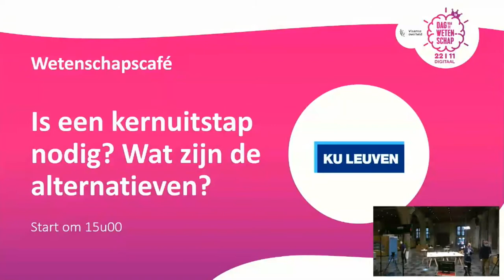Wetenschapscafé: Wat betekent de Brexit voor Europa?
1 Januari 2021 is het zo ver: een al dan niet harde Brexit wordt een feit. Maar hoe is het zo ver kunnen komen? En welke gevolgen zijn er voor Europa en voor de Britten?

Prof. Dr. Lieven Buysse, Prof. Dr. Steven Van Hecke en Prof.
Dr. Martin Kohlrausch. bespreken het onderwerp elk vanuit hun eigen expertise.